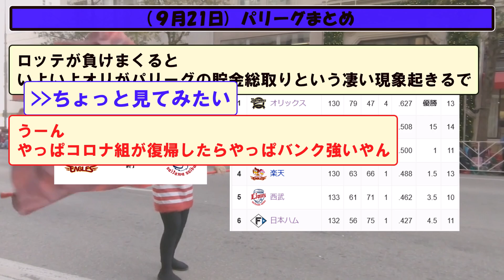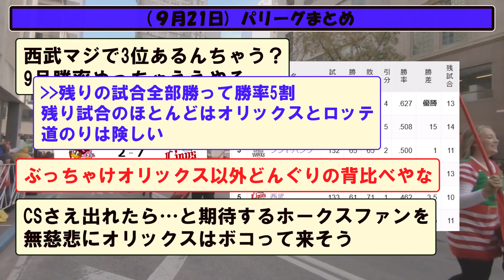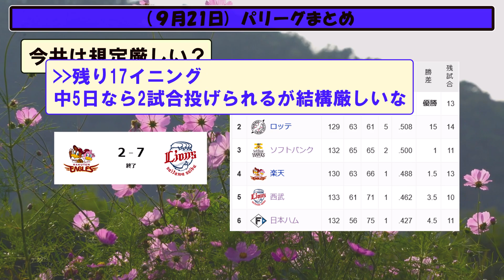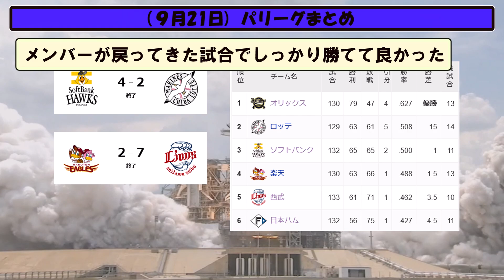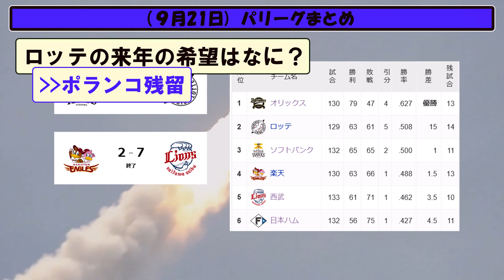(９月２１日)パリーグ順位まとめ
５chや２ch等の野球の時事や面白スレをまとめていきます。

【音楽】
youtubeオーディオ ライブラリ様
DOVA-SYNDROME様
BGMer様
MusMus様